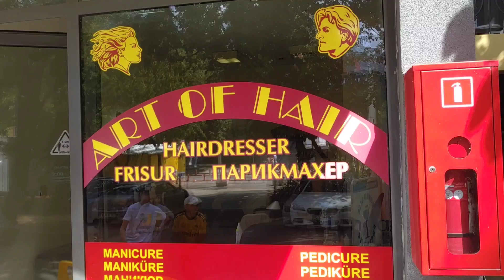Złote Piaski - ceny fryzjera i kebaba